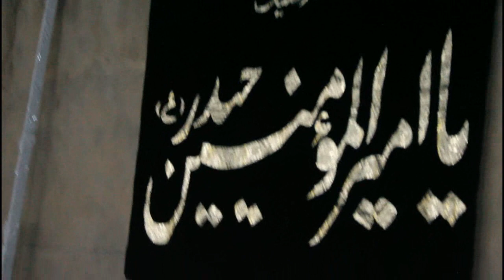THE MAULIDIN CELEBRATION OF PROPHET MUHAMMAD (S), IN Kano.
Islamic Movement  in Nigeria, celebrate the Maulidin of the Holy Prophet Muhammad on 21/11/2017. in Kano.
The Maulid occassion take place in one of the Subcircle Center called Halkar Kurna. And People from different Islamic Islamic School of Thought were invited. The Maulid Serves as the   Unity Flat Form.